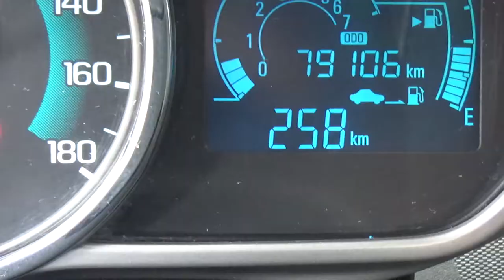Chevrolet / Spark Classic LT Estándar / 2016 - gt005215